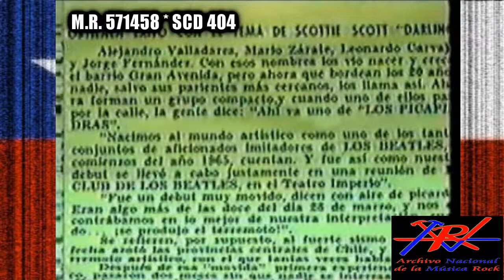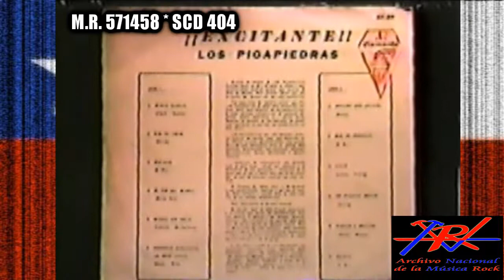ANMR - Banda Los Picapiedras